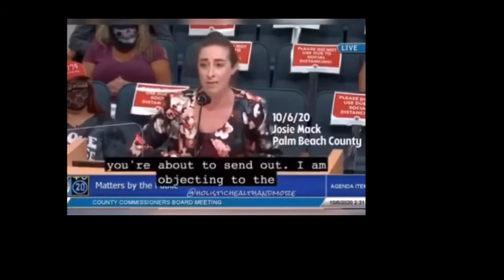Excellent Speech by Citizen at P.B. County Commissioner Meeting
Young lady passionately speaks truth to the Palm Beach County Commissioners.